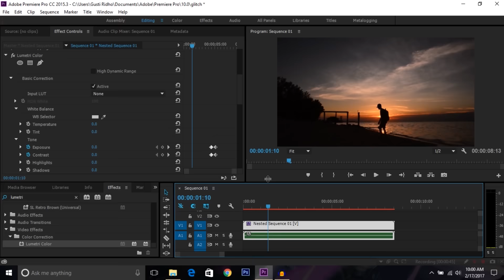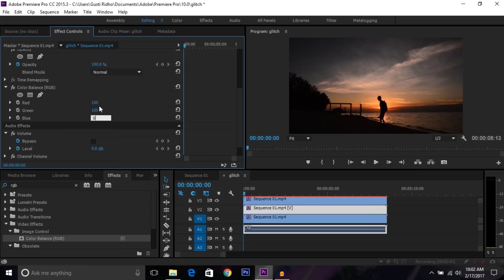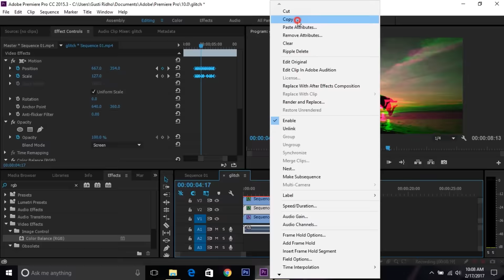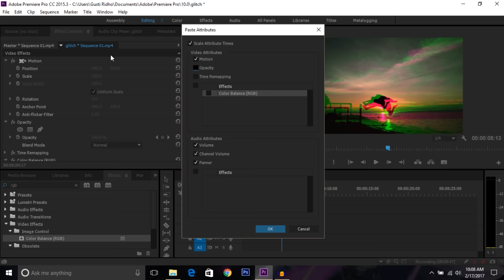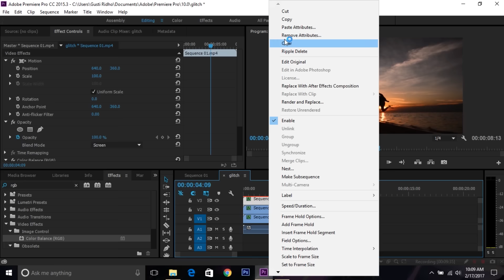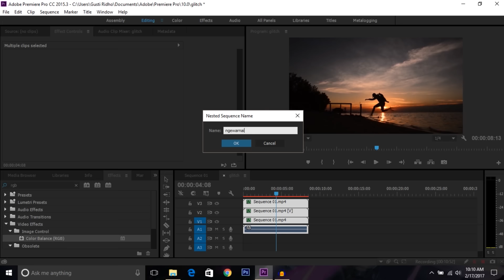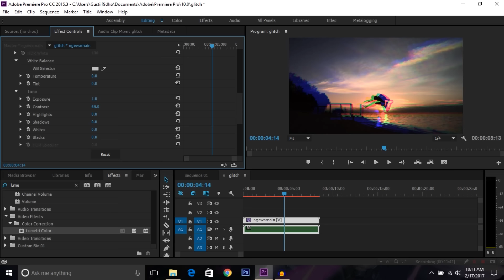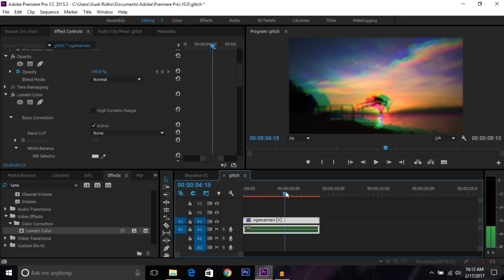Tutorial cara membuat Glitch Effect (Distortion) - Adobe Premiere Pro (indonesia)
haii guys,
kali ini aku membuatkan tutorial
cara membuat Glitch effect di adobe premiere pro
caranya gampang aja kok
kalian tinggal ikutin tutorial ini secara pelan pelan
pasti akan bisa hahha
yuk langsung di tonton aja

kalau kalian tidak mau ketinggalan vide ANGR